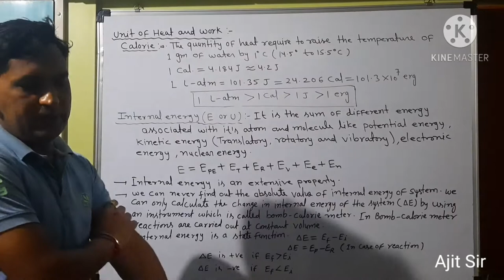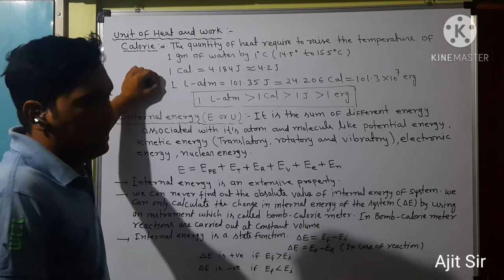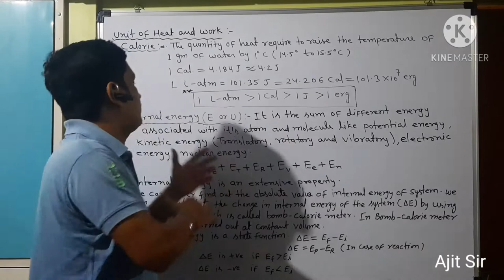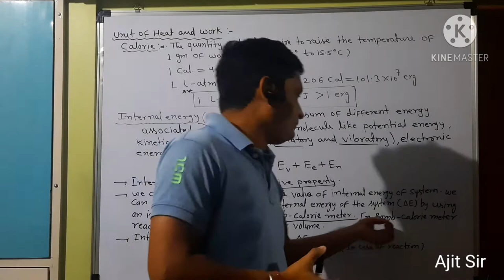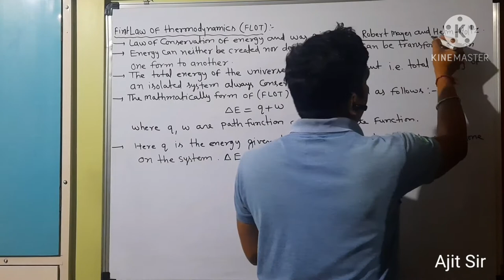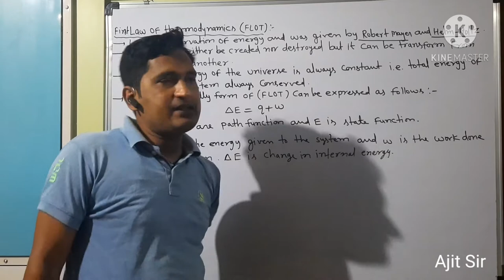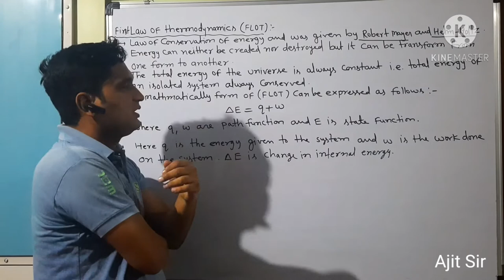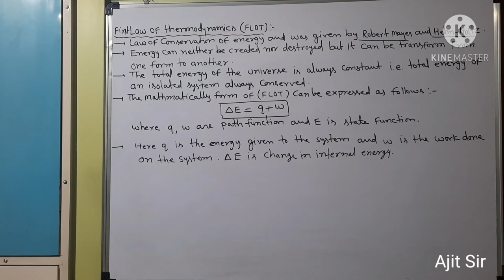Class-11|| Ch-6|| Thermodynamics|| L-4||First Laws of Thermodynamics ||by Ajit Sir